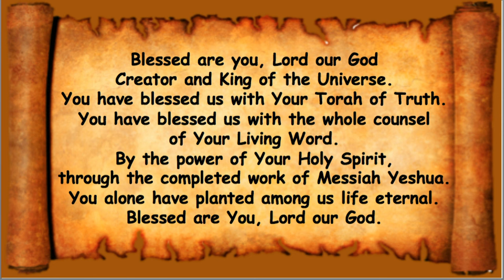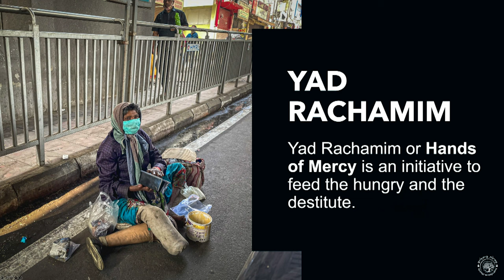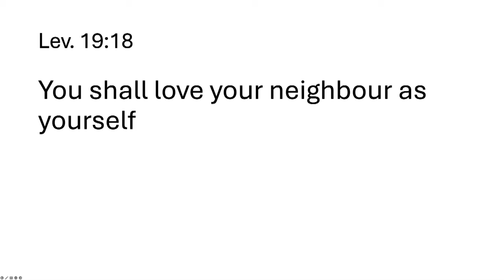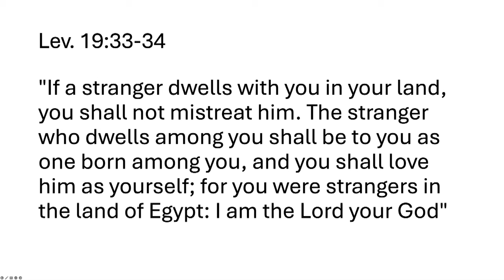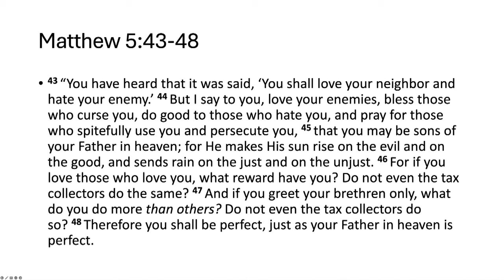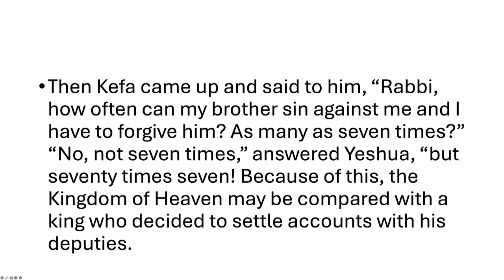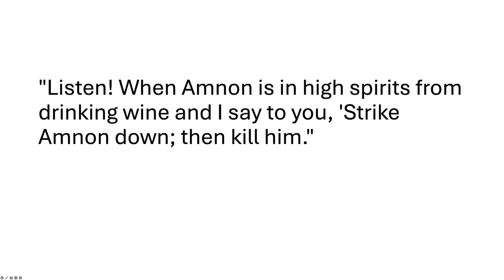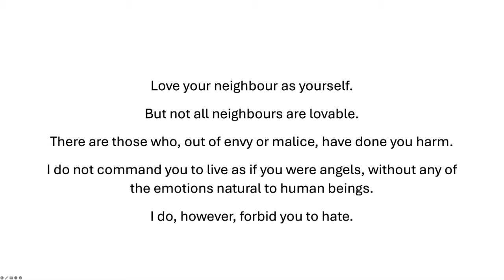Суббота, 11 мая 2024 г.: Кедошим (святой)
פָּרָּ שַׁ ת קְ דשִׁ ים
Кедошим
“Святой”
Левит 16:1-20:27
Амос 9:7-15
Матфея 12:28-34.

Левит 27:14 И когда человек освятит дом свой во святыню Господу.

Левит 27:28 Несмотря на все пожертвования, которые человек должен посвятить
Господин всего, что имеет он, и человека, и скота, и поля своего владения,
будет продано или выкуплено: все посвященное есть святыня Господня.

Псалом 99:3 Да прославят имя Твое великое и страшное; ибо это свято.

Исаия 40:25 Кому же вы уподобите меня, и сравняюсь ли я? — говорит Святой.